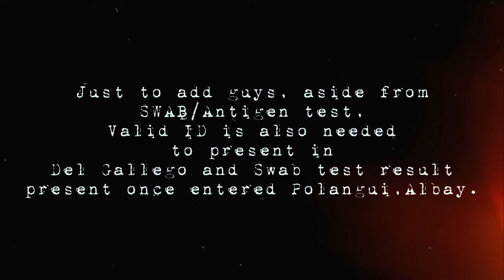A 4-MINUTE STORY OF OUR BICOL TRAVEL | BY ISH